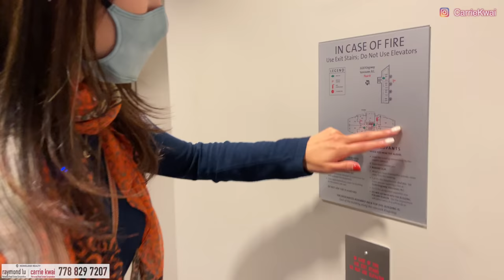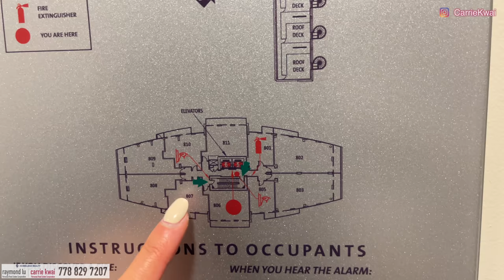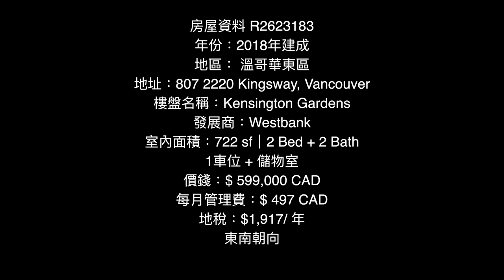【温哥華地產】 溫哥華東區｜3年新 兩房兩廁Condo｜室內722呎 ｜樓下超市 食肆｜新掛牌｜ 中文字幕 4K｜【已售】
今日我們去看一間在 溫哥華東區Kingsway附近的一個Condo。這個屋苑共三座高層和一些底層和Town House組成， 地面有各種商舖，超級市場和食肆，步行10分鐘到Nanaimo Station天車站，市區配套便利。

年份：2018年建成
地區： 溫哥華東區
地址：807 2220 Kingsway, Vancouver
樓盤名稱：Kensington Gardens
發展商：Westbank
室內面積：722 sf｜2 Bed + 2 Bath
1車位 + 儲物室
價錢：$ 599,000 CAD 此價錢未必反映巿場價格
每月管理費：$ 497 CAD
地稅：$1,917/ 年
東南朝向

微信：carriekwai
所屬地產公司：HomeLand Realty